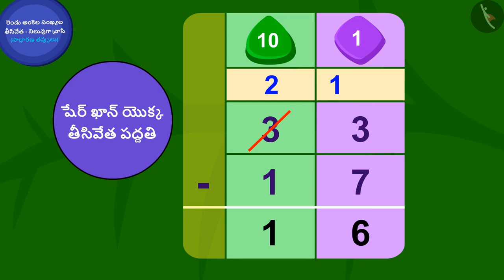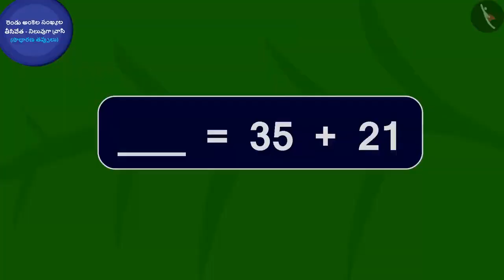నిలువుగా వ్రాసి రెండంకెల సంఖ్యల కూడిక | vertical subtraction